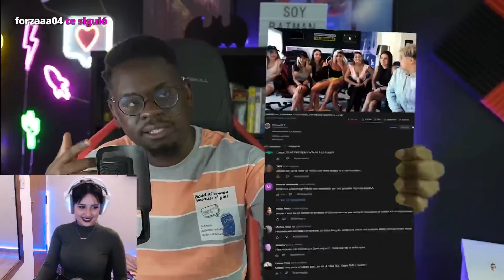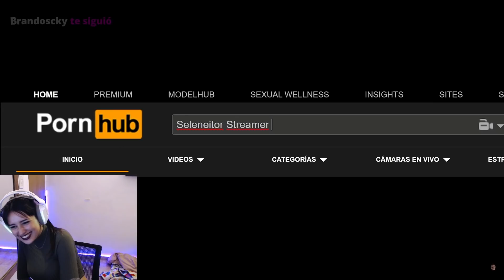REACCIONO a MI ENTREVISTA PICANTE con MOSTOPAPI 🔥